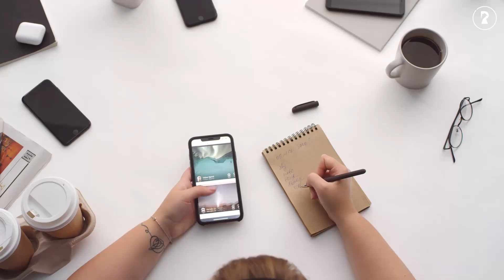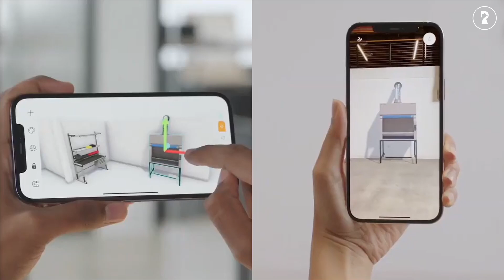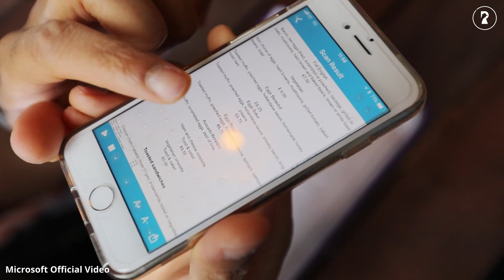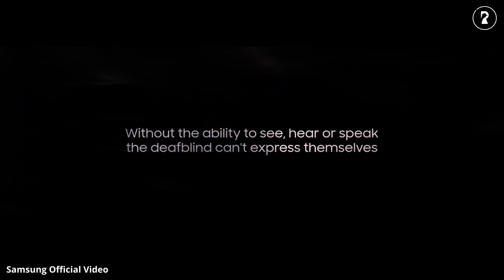جهاز بحجم الكف استبدل عشرات الاجهزة الضخمة وحقق للبعض مليارات الدولارات وغير العالم!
من حوالي 20 سنة، كنت محتاج لابتوب او كمبيوتر عشان تفتح نت وتبعت ايميل، محتاج واكمان او ايبود او راديو عشان تسمع حاجة وانت ماشي
محتاج جيم بوي عشان تلعب لعبة وانت في الطريق، محتاج جهاز GPS وخريطة عشان تتنقل وتتحرك، محتاج مسجل صوت عشان تسجل صوت، محتاج كاميرا ديجتال عشان تأخذ لحظاتك المهمة، محتاج نوتة تدون ملاحظاتك، محتاج سكانر عشان تسكان ورقة..
بس دلوقتي انت محتاج جهاز واحد بحجم كف ايدك يعمل لك كل هذا واكتر!

الجهاز ده هو ببساطة الهاتف!
يمكن ناس كتير مش مقدرة قيمة الموبايل وسط باقي الاجهزة، او بتبقي مستغربة اهتمامنا بهذا الشيء الصغير.. ومتخيلين انه شيء بسيط
في الفيديو ده هنتكلم عن اهمية الهاتف وازاي قدر يكون مصدر امل لفاقدي البصر والصم البكم و غيرهم، ازاي قدر يبقي مصدر الكسب لملايين الناس و ازاي قوم شركات بمليارات و ازاي ساهم في تغير شكل العالم في بعض الاحيان!